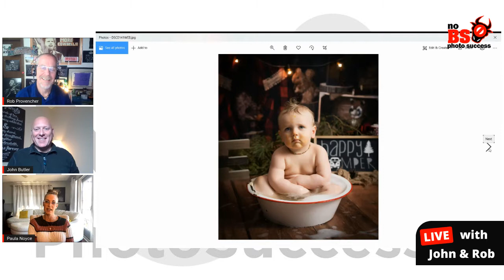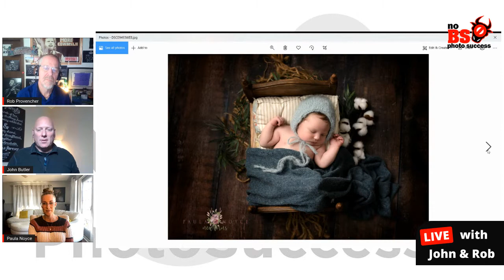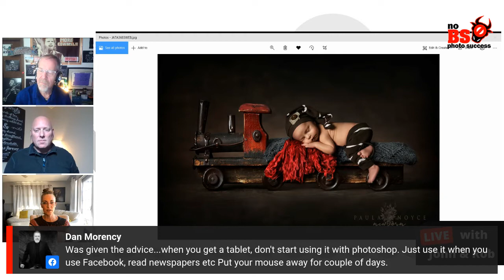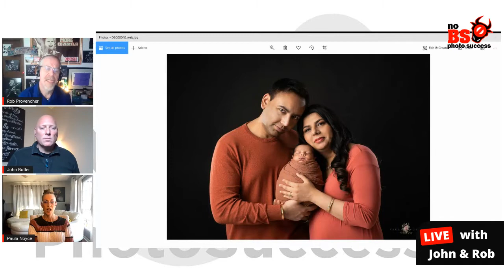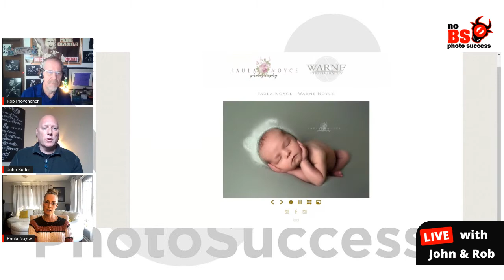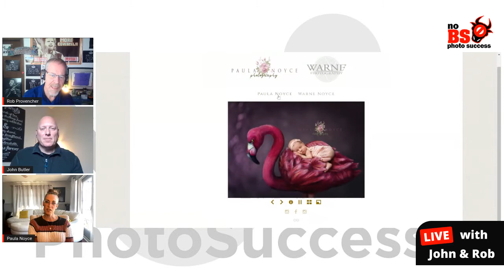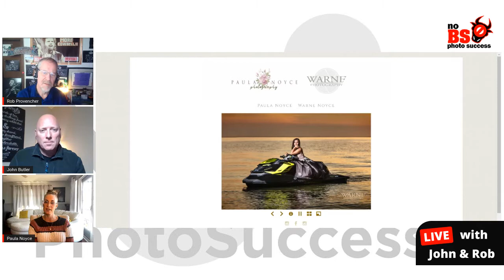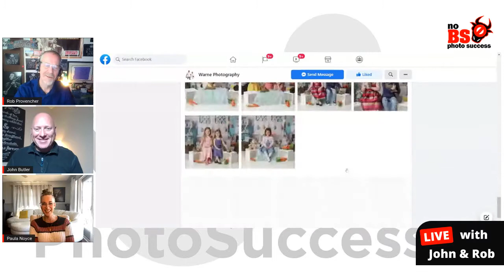NoBS Photo BUZZ3 with special guest Paula Moon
Paula and Warne Noyce have been running

Are you making money in photography? Do you want to? If you are a passionate, successful renegade and yearn for the unvarnished truth. Sign up. and grow: